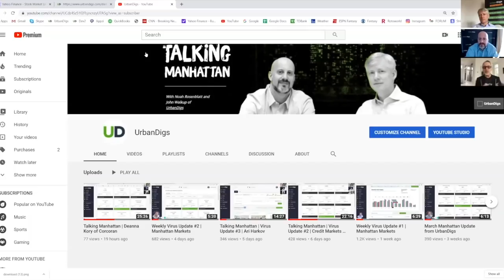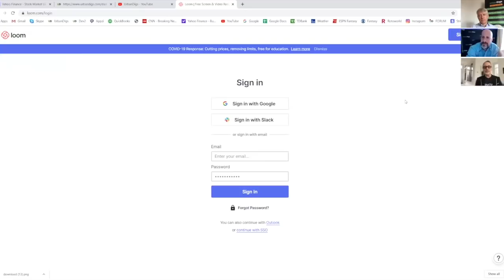Talking Manhattan | Leonard Steinberg of Compass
Compass' Chief Evangelist, Leonard Steinberg, joins Noah Rosenblatt and John Walkup of UrbanDigs to talk about the virus market 'fire' in realtime and offer some perspective.

Track the New York City real estate market with real-time data and charts: